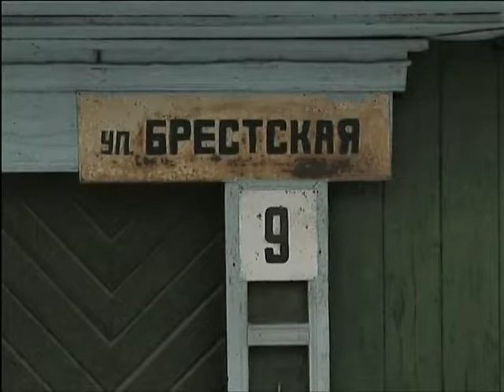Жителей Николаевки переселяют в новые квартиры